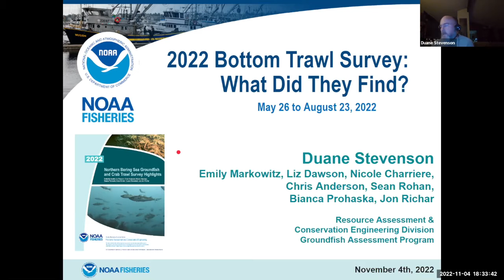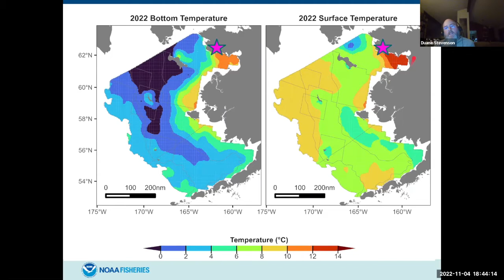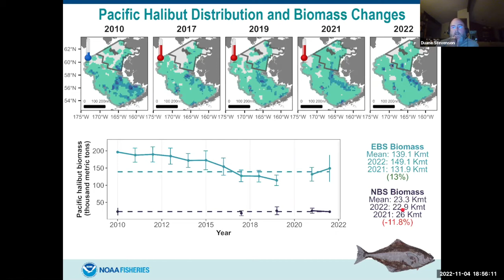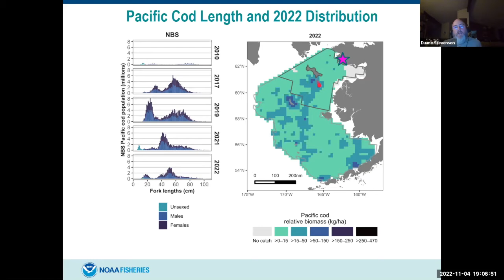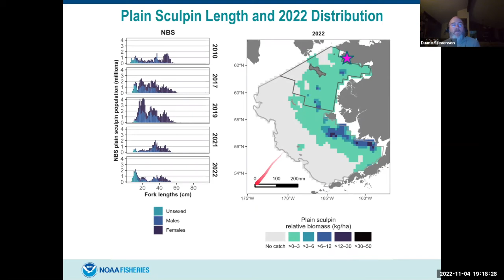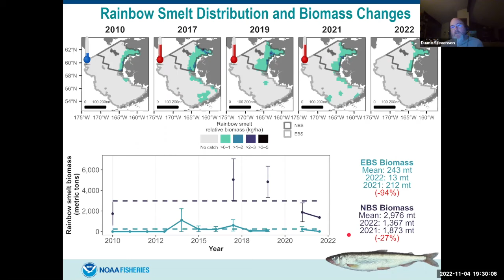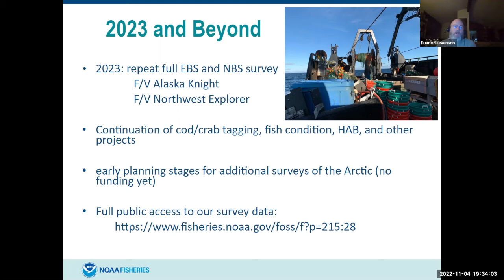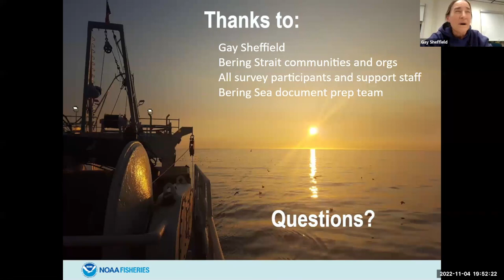2022 Bottom Trawl Survey - Strait Science, Nov 4 2022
With all the changes to the waters of the Bering Strait region, have our seafloor fishes, crabs, and other marine life changed since the 2021 survey? Hear about the results of the 2022 Bering Sea bottom trawl survey and how it compares to past surveys. Learn how these findings can better equip coastal communities, scientists, and resource managers to predict and respond to the changes underway in our regional marine environment.

Duane Stevenson is the lead NOAA research biologist for the NOAA Fisheries Bering Sea bottom trawl survey.